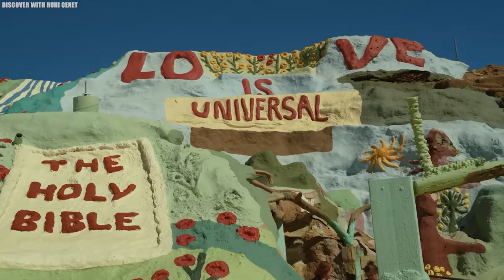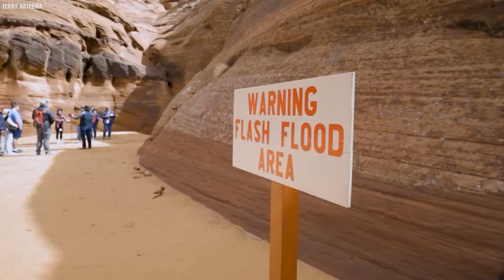20 Strangest Places Where People Actually Live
20 Strangest Places Where People Actually Live.
In the hidden corners of our planet, where the ordinary ends and the extraordinary begins, humans have crafted unimaginable habitats. These places, concealed from the world, are like something out of a suspenseful adventure novel. From remote mountain villages perched so high they seem to touch the very clouds to futuristic cities clinging to the edge of the water like scenes from a sci-fi thriller, people have found unique and unusual places to call home throughout history. These incredible places are not just about their mind-blowing landscapes; they also highlight our adaptability and struggle for survival. Join us as we explore the twenty strangest places where people actually live.